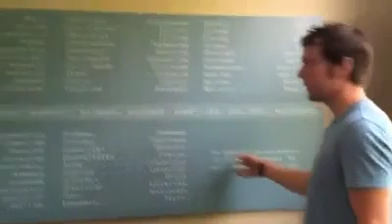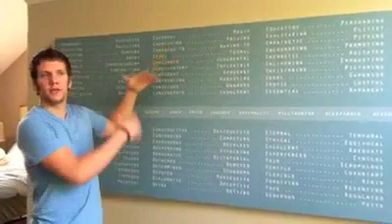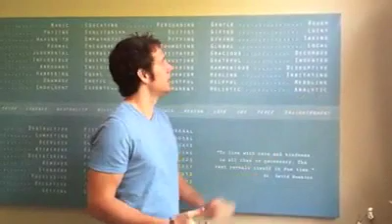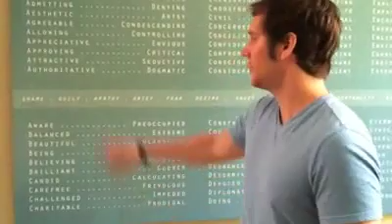PvF Clipped Introduction Video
This video explains the PvF Artwork created by dmARTish.com to help you understand and explain the scale of consciousness described by David R Hawkins in his book "Power vs Force, The Hidden Determinants of Human Behavior"

You can have a copy of the digital print sent to you by visiting : dmARTish.com/PvF